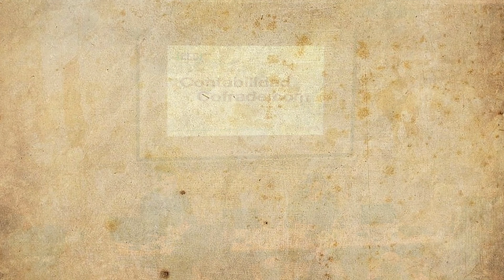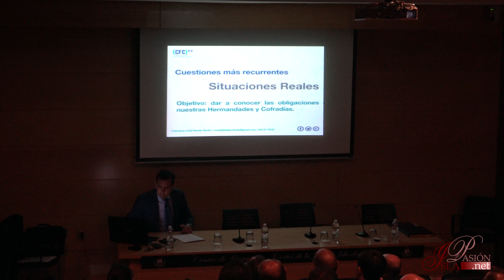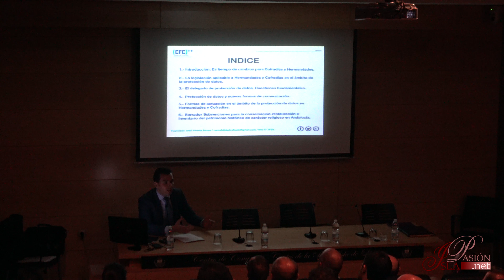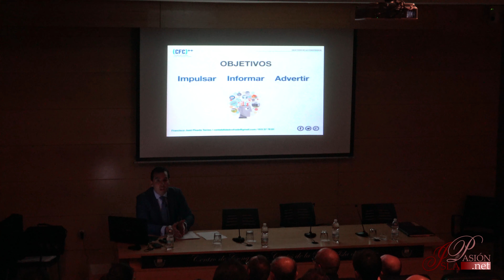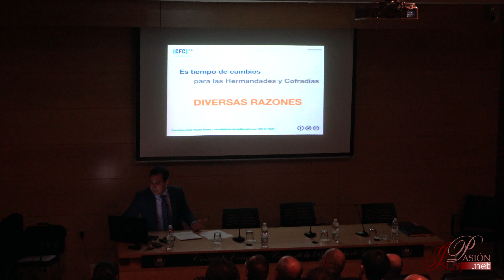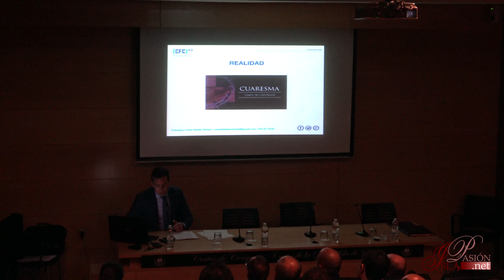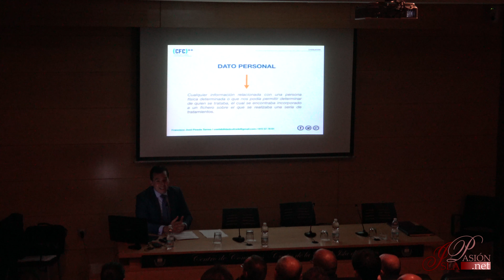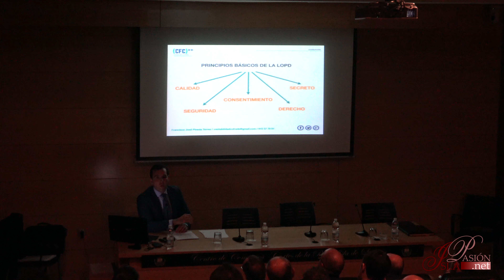'Protección de datos en el ámbito de las hermandades y cofradías' | Francisco J. Pineda | 4K | 2019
Conferencia de Francisco José Pineda Torres bajo el título 'Protección de datos en el ámbito de las hermandades y cofradías' con motivo del ciclo formativo del Consejo local de hermandades y cofradías de San Fernando (Cádiz).

📍 Centro de Congresos de San Fernando (Cádiz).

🎥 Pablo García Jiménez.